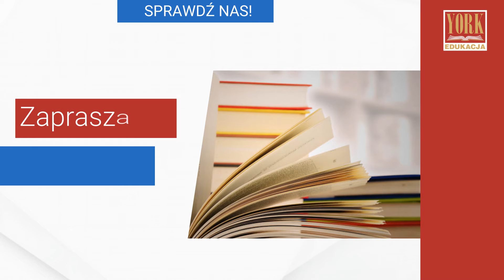Szkoła dla dorosłych Kraków Zaoczne Liceum Ogólnokształcące dla Dorosłych York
SzkołaDlaDorosłych Zaoczne Liceum Ogólnokształcące York znajduje się w Krakowie. Placówka istnieje od 2004 roku.

Liceum Ogólnokształcące oferuje bezpłatną naukę dla osób dorosłych pracujących. Nauka trwa przez cztery lata i kończy się egzaminem maturalnym. Warunkiem zakończenia edukacji jest zdanie wszystkich przedmiotów i złożenie prac zaliczeniowych.

Lekcje prowadzone są przez doświadczonych i wykwalifikowanych nauczycieli, którzy nauczają takich przedmiotów jak matematyka, język polski i angielski, historia, wos, informatyka i wiele innych.

Zapraszamy.